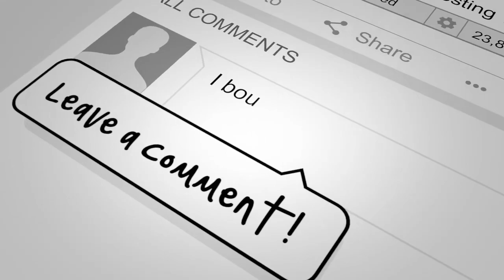What’s Happening In Jay’s Real Estate Investing World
According to Jay, the one thing that needs to go on every day in a successful real estate investor’s world is to have consistent leads from sellers of properties.

Watch this short video and learn from Jay where he finds these potential sellers.

“The World of Real Estate Investing with Jay Conner”